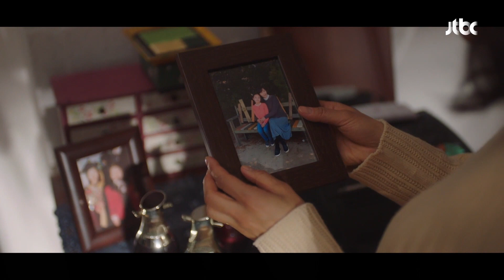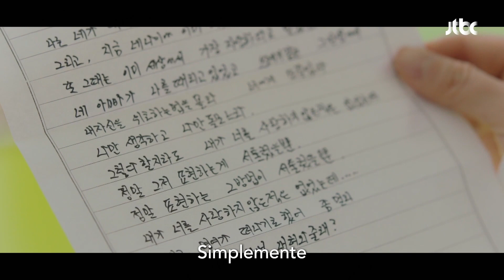[ESP.SUB] ¿Todavía me odias? | When the Weather is Fine EP16 | VISTA_K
Hae Won es una mujer ordinaria con buen carácter. Ha tocado el violonchelo desde que era una niña. Hae Won comenzó su vida social con su habilidad para tocar el violonchelo, pero, durante ese tiempo, fue herida emocionalmente por otros. Debido a eso, ella no confía en la gente y ha cerrado su corazón a los demás.

Hae Won se enferma y se cansa de su vida en Seúl y decide volver a su pueblo natal, la aldea Bookhyun. Allí, se encuentra con Eun Seob, quien es su antiguo compañero de clase de la escuela secundaria. Dirige la librería "Buenas noches". La vida diaria de Eun Seob es simple. Se despierta y bebe café, lee un libro y escribe en su blog. Hae Won comienza a trabajar a tiempo parcial en la librería. La vida diaria de Eun Seob comienza a cambiar después de que conoce a Hae Won.

GÉNERO: Romance, Drama, Familia
PAÍS: Corea
REPARTO PRINCIPAL: Park Minyoung, Seo Kangjoon, Lee Jaewook, LimSaemi